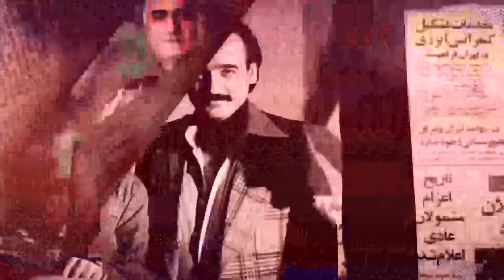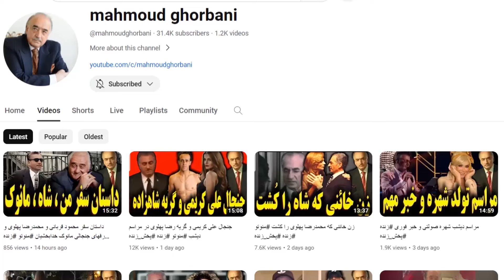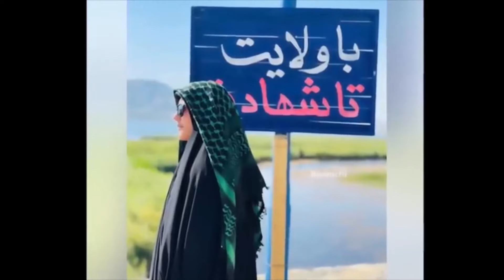آخرین افشاگری ماجرای کرمان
برنامه ای جدید و متفاوت از کانال محمود قربانی در مورد بزرگان هنر و موسیقی و بازیگری ایران در سطح دنیا و امیدوارم که شما این برنامه تولیدی را دوست داشته باشین و مارو همراهی کنین و سابسکرایب کنین
درباره
مصاحبه علی کریمی
آیا میدونین
داستان ترسناک ماجرای کرمان
درباره رضا پهلوی
داستان ترسناک
علی کریمی
چطور میشه
مصاحبه منوتو